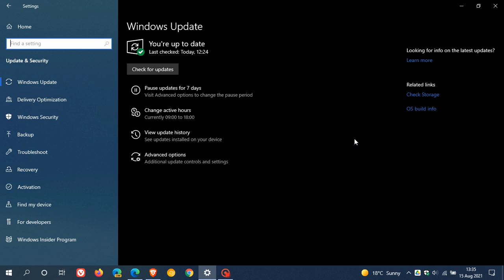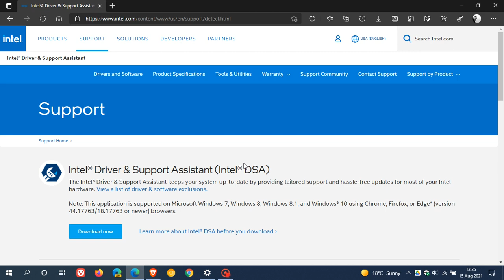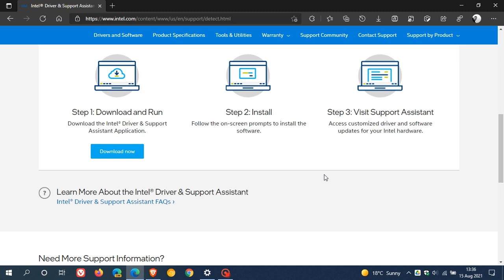Intel releases GPU drivers with Windows 11 support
Intel is rolling out new drivers which now carry support for Windows 11.